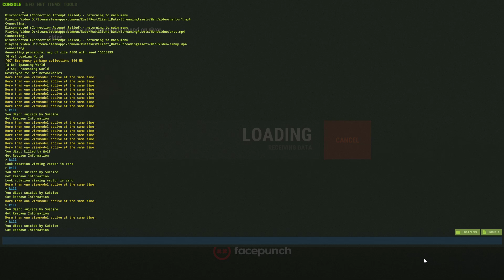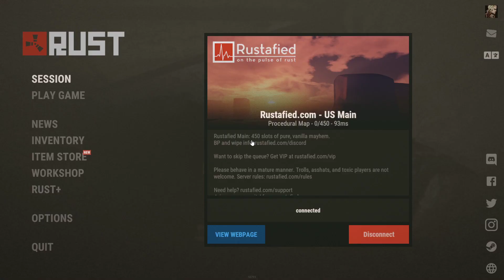Rust with icycalm, Archonus and ChevRage